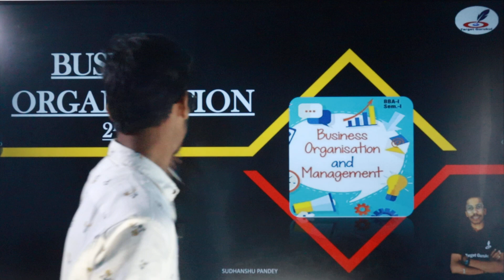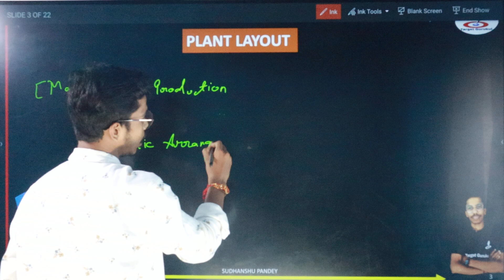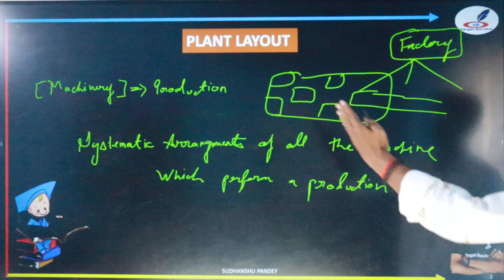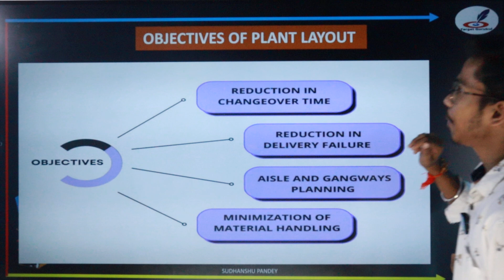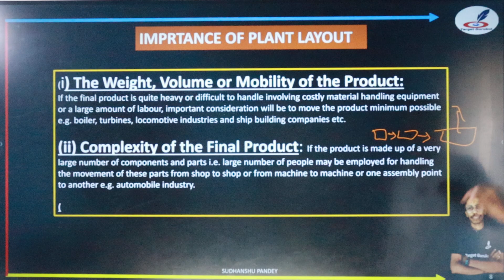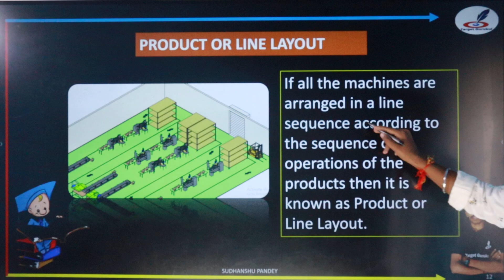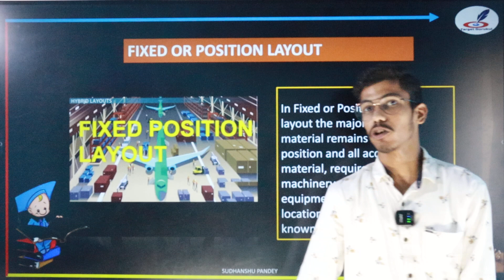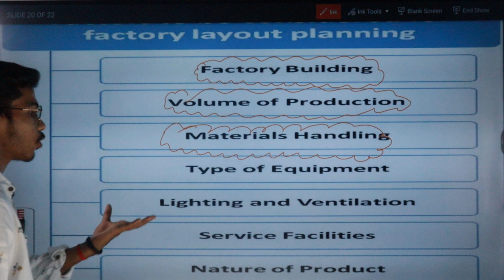Business Organisation 2nd For B.Com 1st Semester 1st Year | Plant Layout | Question |DDU,MGKVP,CSJMU